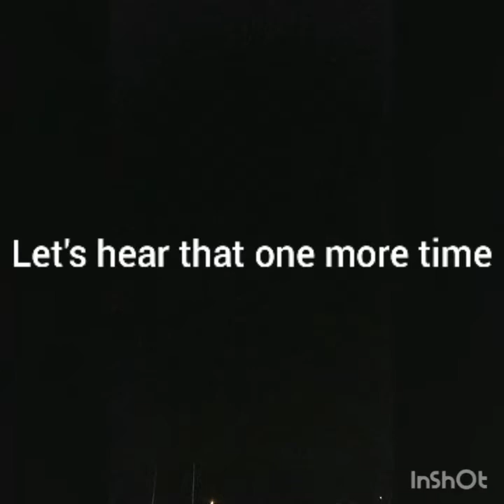4 months on T (voice timeline)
Hello everyone, sorry for not posting in so long. I just started college and I'm still adjusting to all the changes here.
I just hit 4 months last week and I'm so greatful.